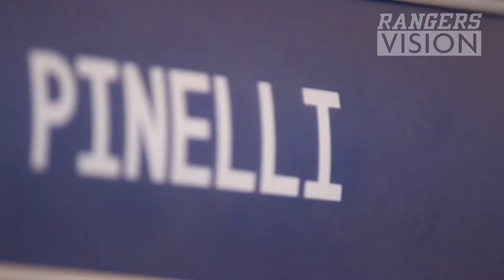Francesco Pinelli Signing (2019-20)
The Kitchener Rangers 1st selection (13th overall) in the 2019 OHL Priority Selection, Francesco Pinelli, commits to the Rangers by signing the OHL standard player agreement.